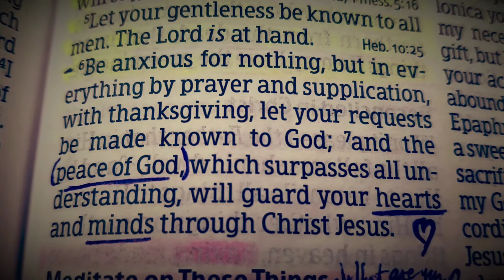Bible Reading - Philippians 4: 6 - 7 / Music